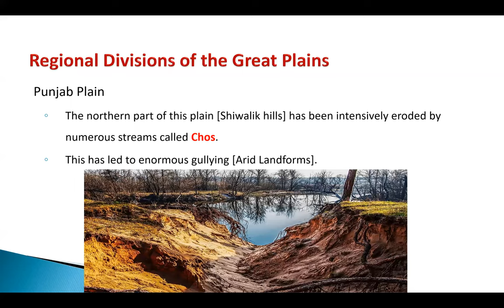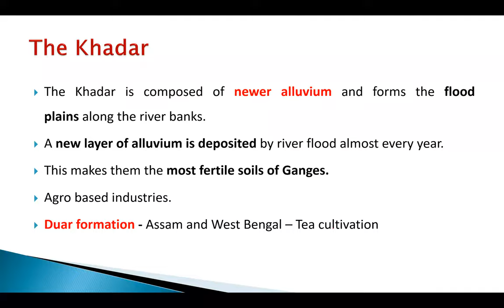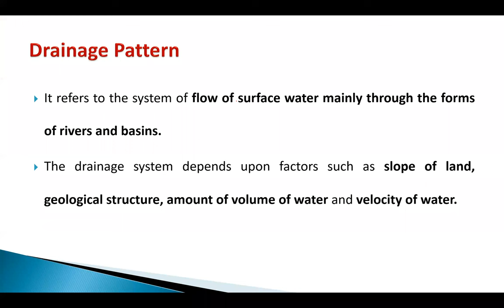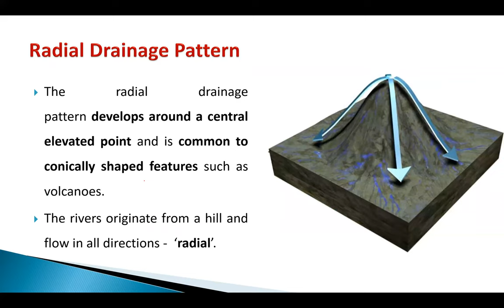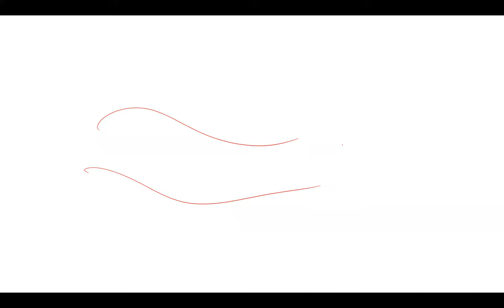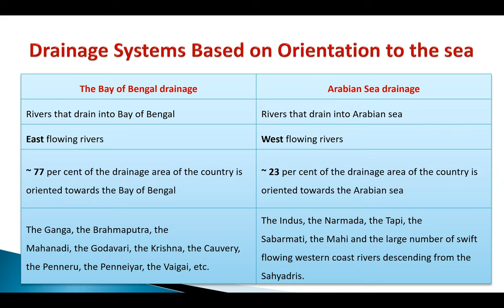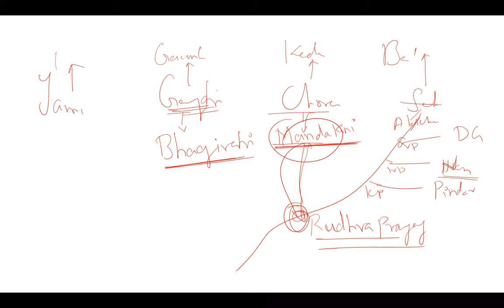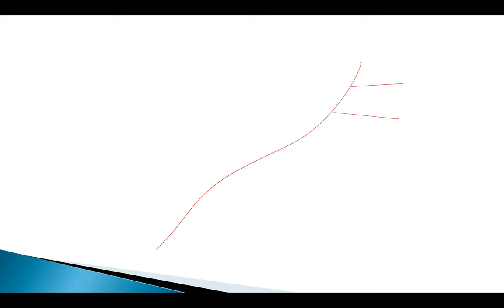geography 8 - UPSC